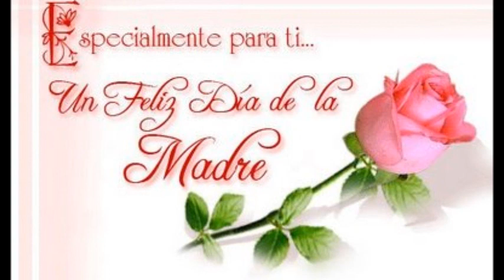10 de Mayo - Los Indomables de Huetamo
Cancion para el dia de las madres.  10 de mayo.